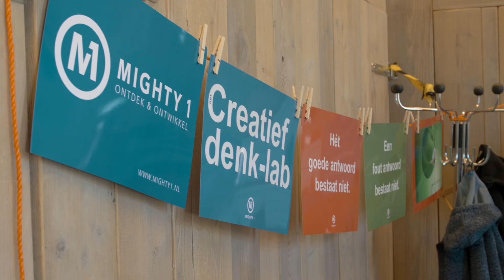De Late Roeping 2018